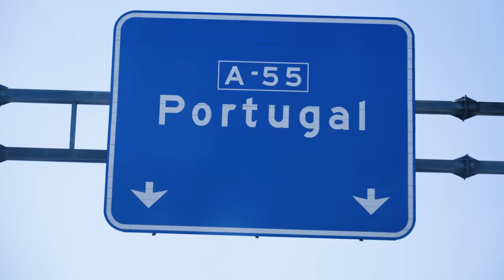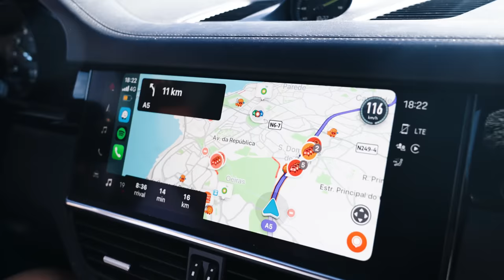Discovering NEW Kitesurfing spots in PORTUGAL - World Of Whaley³ - Episode 10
After driving from Ibiza to the north of Spain It was time to slowly make our way back down south towards Tarifa. We decided to stop in Portugal on the way. Our first stop took place in Viana do Castelo. It's a beautiful town with a super nice Kitesurfing spot. You have waves, flat water and a Duotone pro Center where you can rent a kite or take a lesson. Our final stop was in Guincho! After our tip was over we had racked up a total of 3,186 km of driving.

Filmmaker: Sebastian Porral

Location: Viana do Castelo & Guincho (PORTUGAL)

Episode Partners:  @Porsche   @DUOTONEKiteboarding  @IONvideochannel      ​